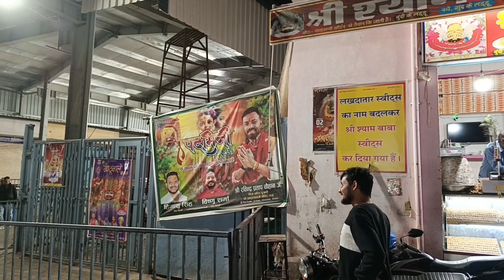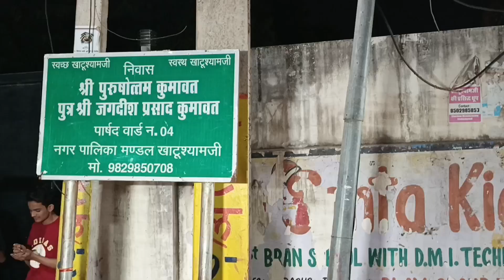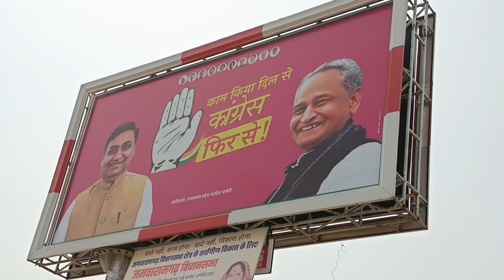khaatu श्याम मन्दिर जयपुर की शान देखे